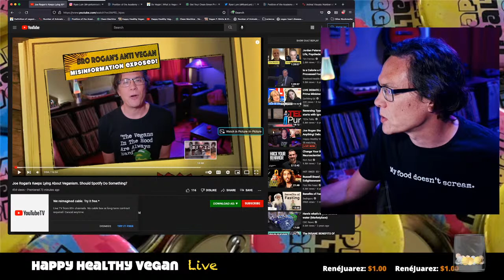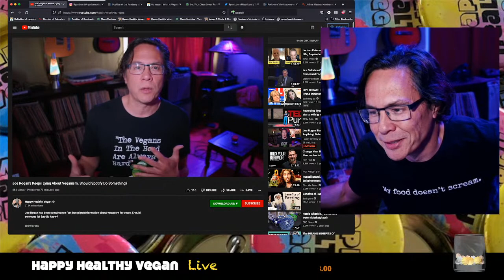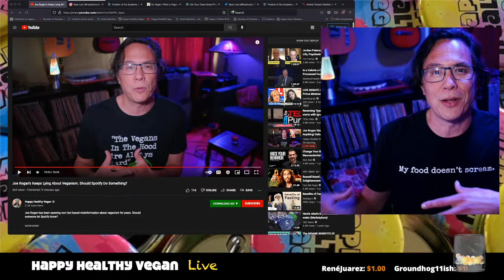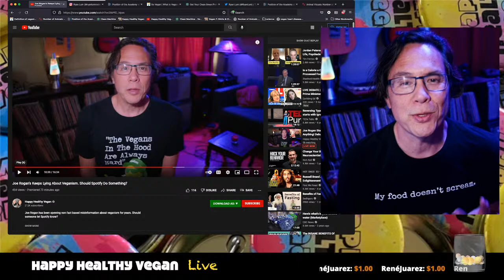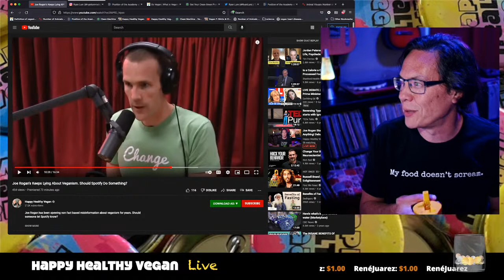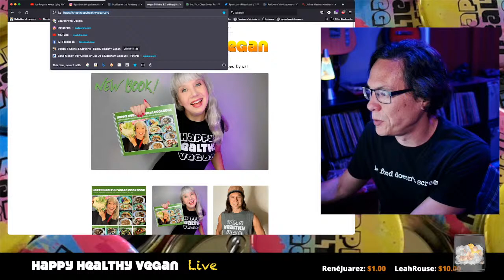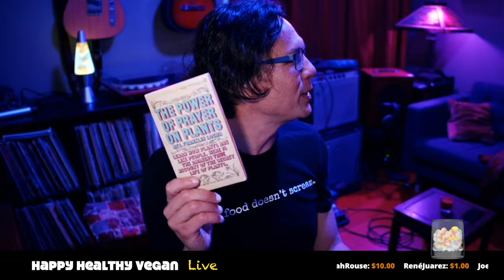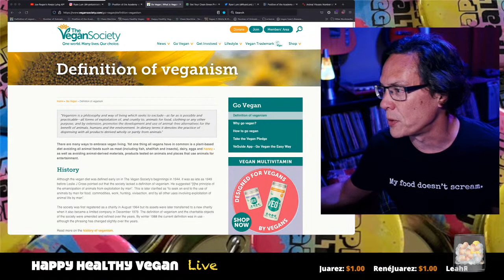Joe Rogan Stans: Ask A Vegan Anything! Debunk Veganism, Free Speech, etc.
Do you think you've got the facts or logical arguments to debunk veganism? Well this is your opportunity to make your case. Come too if you're vegan or vegan curious and ask a healthy 11 year ethical vegan anything!